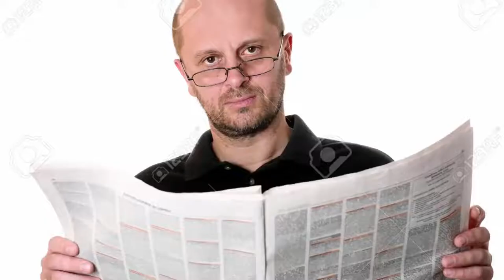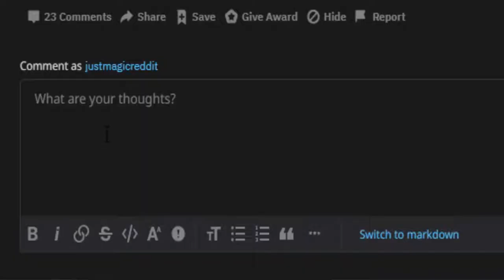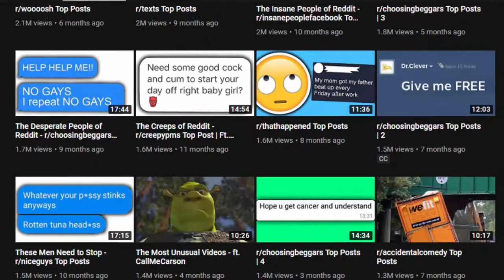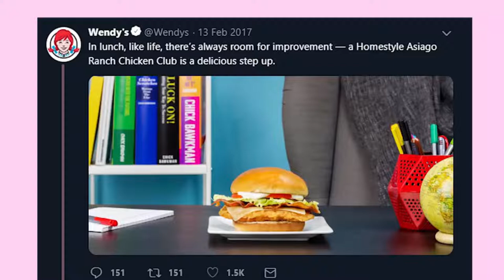REDDIT VIDEOS ARE EVERYWHERE!!!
In today's video, we discuss the sudden explosion of Reddit videos.

 👋 ( ͡o ͜ʖ ͡o) Buh bye